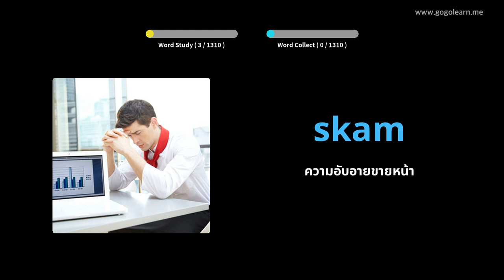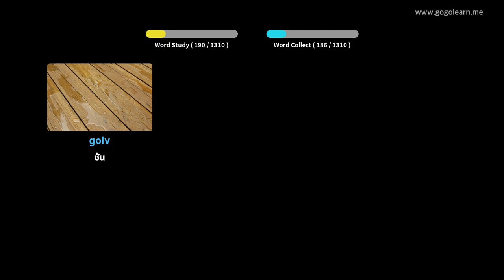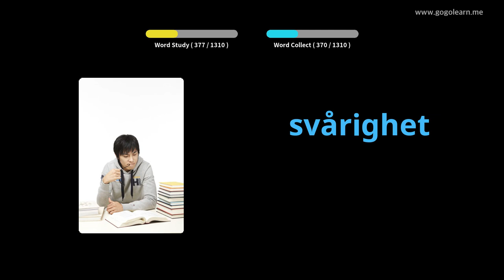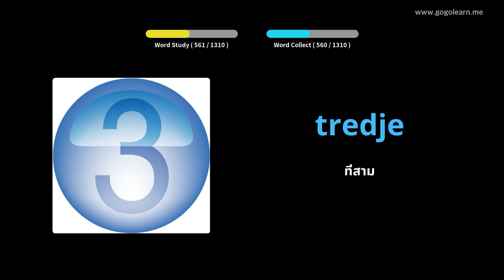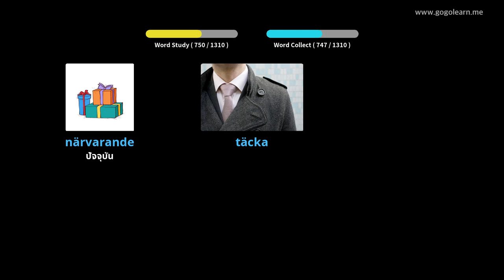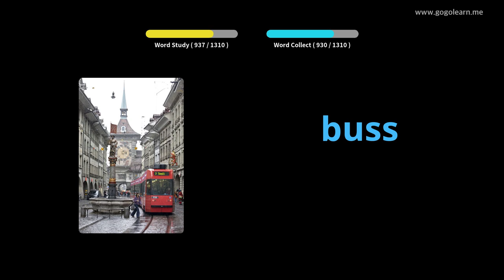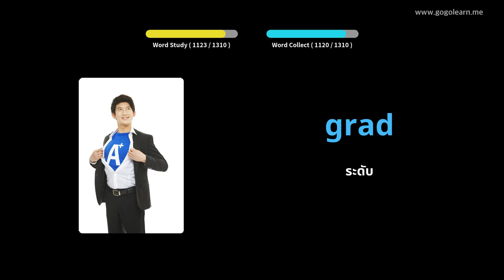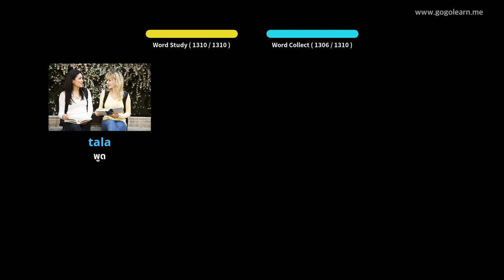คำศัพท์พื้นฐานสวีเดน | Golearn